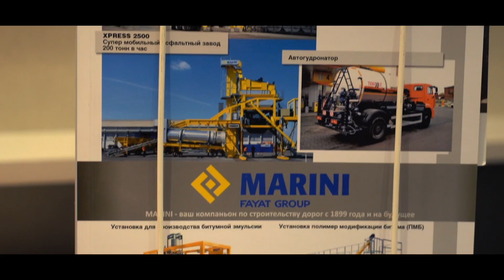Event video.Ukrainian road conference2019